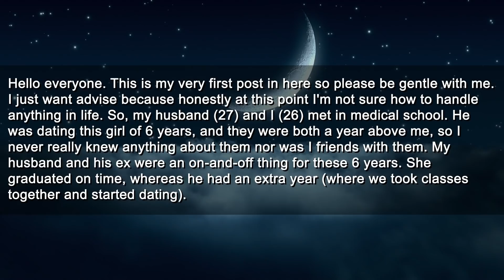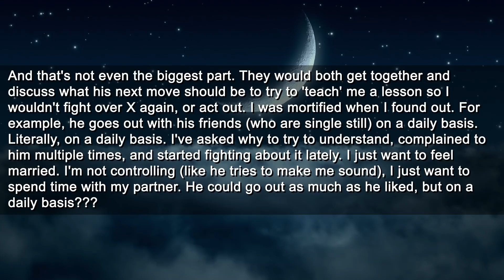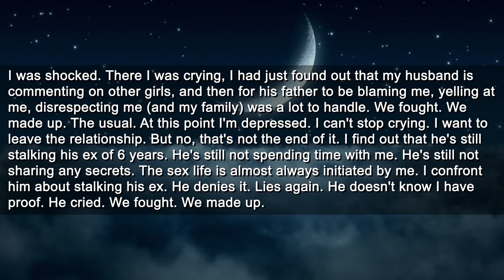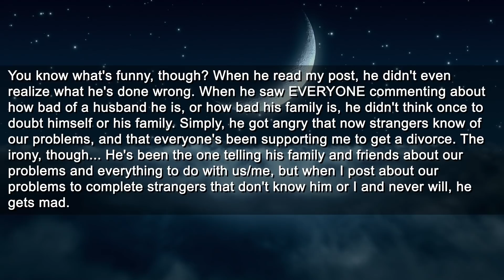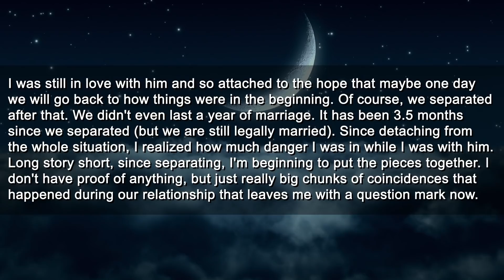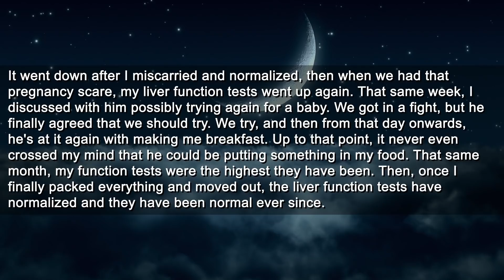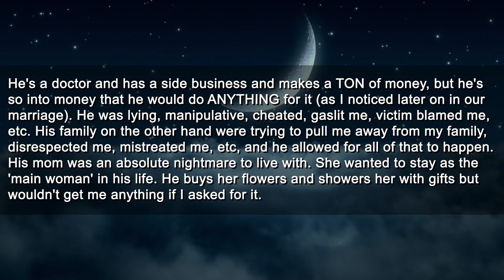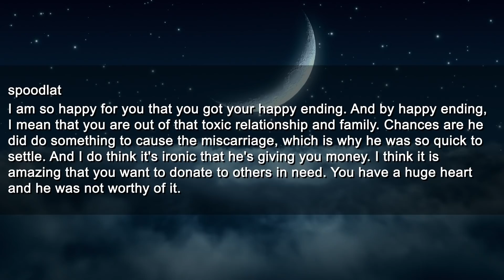My Husband Tried to Poison Me When I Found Out About His Dirty Affair | Cheating Stories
0:00 Main Story
7:20 UPDATE: We are breaking up, no more toxic relationship.
12:12 UPDATE: Toxic marriage ending with lawsuit, husband (& possibly his family) in on possibly poisoning me to miscarry?
17:49 UPDATE: I got a...! No more toxic family, no more toxic husband.
21:54 Replies

Roger
Pretzelman5
Nelson
Gerald
SurfDD
Guy
Mohamed

► Title: My Husband Tried to Poison Me When I Found Out About His Dirty Affair | Cheating Stories